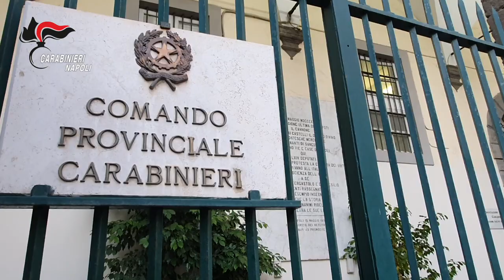Video CC: Festeggia lo scudetto del Napoli a Corfù, il latitante La Porta arrestato in Grecia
CORFU’ – NAPOLI: 11 anni da latitante, immortalato in una foto durante i festeggiamenti per lo scudetto in un ristorante di Corfù. Carabinieri arrestano 60enne, "colletto bianco" del clan Contini. Dovrà scontare 14 anni di reclusione